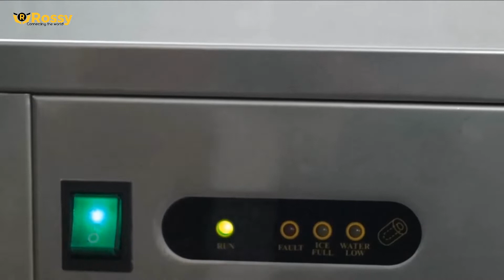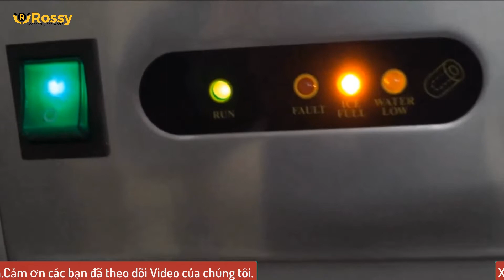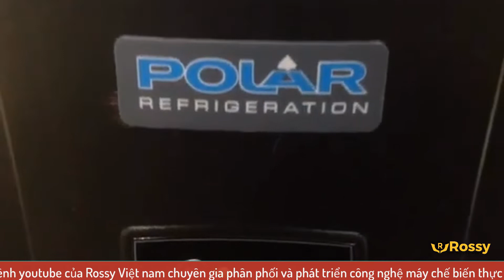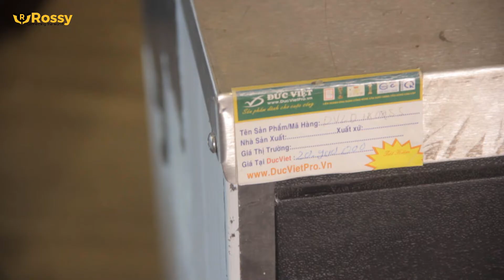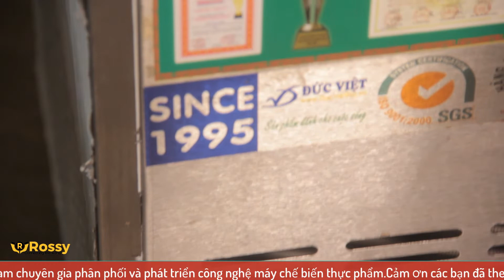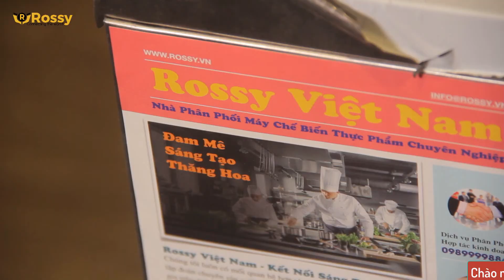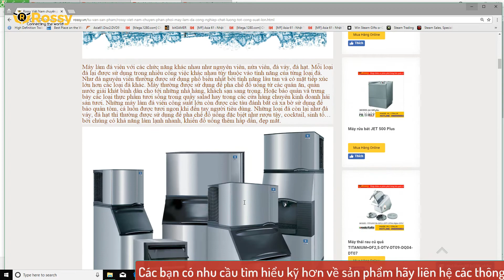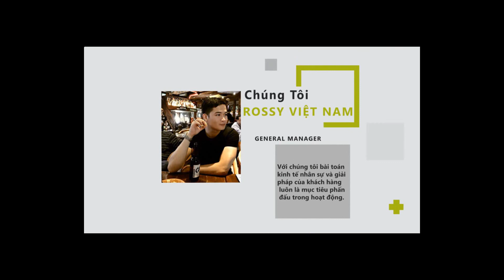Rossy Việt Nam chuyên phân phối Máy làm đá công nghiệp chất lượng tốt - công suất lớn | Ice machine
Rossy Việt Nam chuyên phân phối Máy làm đá công nghiệp chất lượng tốt - công suất lớn | Ice machine | Ice maker
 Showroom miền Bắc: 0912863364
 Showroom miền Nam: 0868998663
 Tổng kho và bán buôn: 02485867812
 Hợp tác kinh doanh: 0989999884